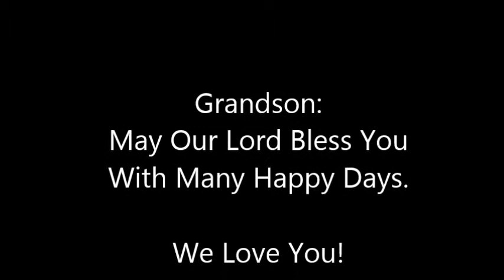Christian's BD 8 13 16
My Grandson's Christian's birthday celebration.
The weather gave us a break to have lots of family fun.